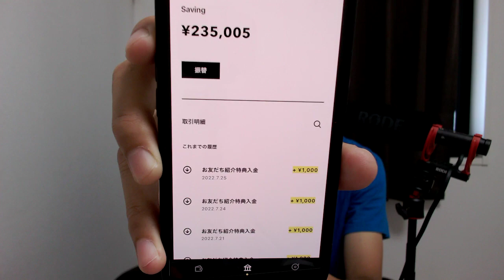【億万長者合宿レザレクションズ】第793：千